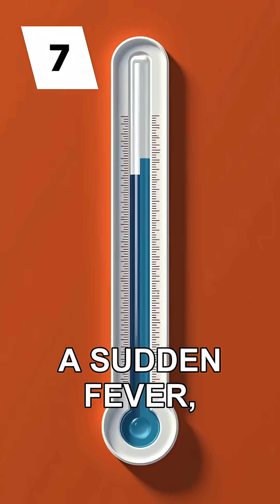Deadliest Viruses Ever 🦠☠️ | Tiny Killers of History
They’re invisible to the eye but powerful enough to change history.
From Ebola to Smallpox and HIV, these are some of the deadliest viruses ever known.
Each one has claimed millions of lives and left scars on humanity.
This short reveals the tiny killers that remind us: sometimes the most dangerous enemies are the ones we can’t see.

⚠️ Small size. Massive impact